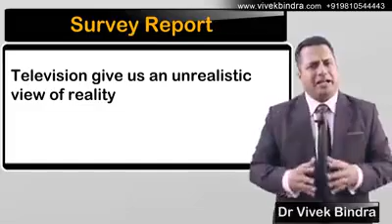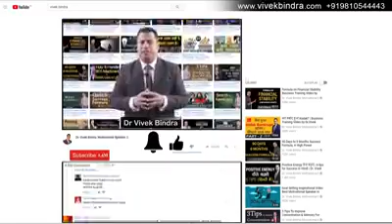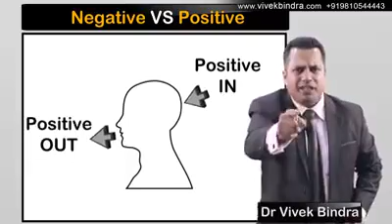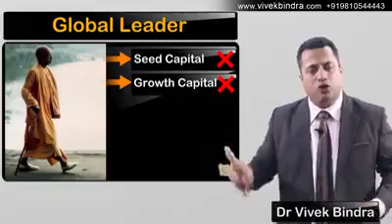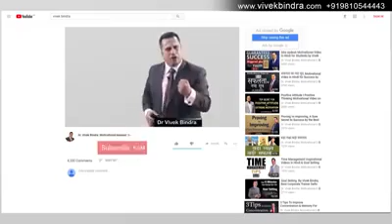TV Mat Dekhiye.